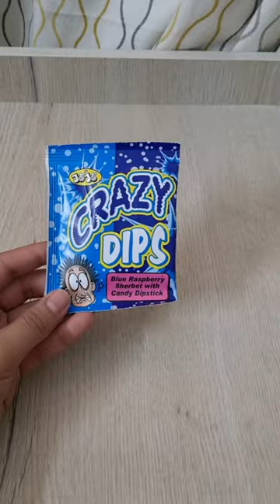crazy dips review